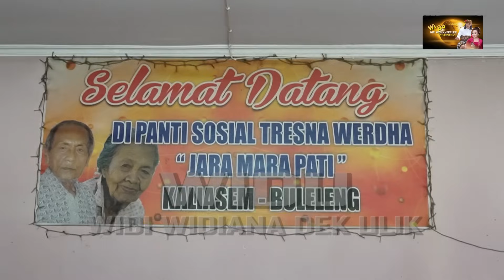WIDU BERBAGI TERIMA KASIH WIDU LOVER YANG SELALU SETIA MENONTON SETIAP PERJALANAN KAMI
Tim WIDU ENTERTAINMENT menyalurkan bantuan ke Panti sosial, yaitu Panti werdha di Kaliasem, Lovina-Buleleng, Senin 6 November 2023.
Sebagian Tim berangkat di hari minggu, 5 November 2023 dan bermalam di salah satu hotel di daerah Lovina.
Kegiatan ini dilaksanakan sebagai salah satu bentuk komitmen WIDU yaitu Widi Widiana dan Dek Ulik, apabila Channel WIDU Entertainment sudah monetisasi, hasilnya akan dipergunakan untuk Kegiatan Sosial.
Jadi kami seluruh Tim WIDU Entertainment mengucapkan terimkasih yang sebesar-besarnya kepada semua pemirsa WIDU Entertainment yang  selalu setia menyaksikan kegiatan kami.